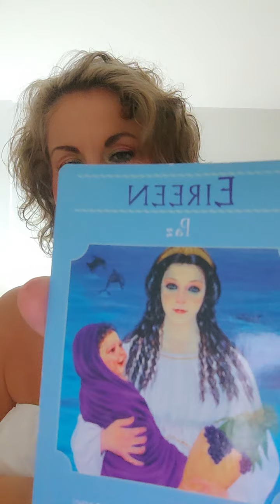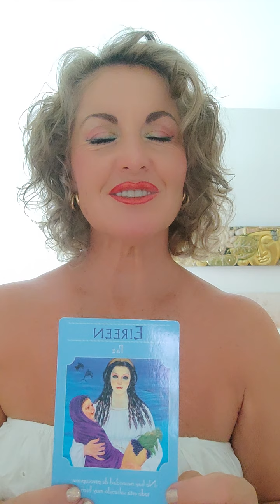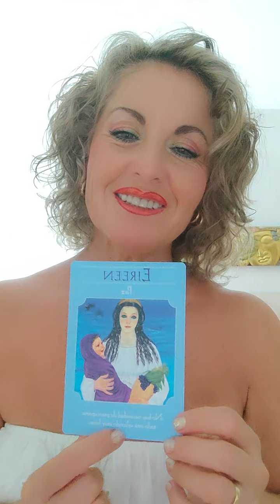Escucha este Mensaje 🙏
👼🏼✨ TAROT  SAGRADO.
DESCUBRE QUE MENSAJES  TE TRAE HOY  EL
TAROT GRATIS con Libertad
¿Qué es el tarot y para qué sirve?
Hoy en día, la cartomancia es una de las prácticas a las que más recurren los humanos para obtener consejos sobre su destino. En principio, el Tarot está considerado como un arte que se utiliza para predecir el futuro y adivinar el pasado a través de la lectura de cartas.
¿Qué tipo de tarot es el mejor?¿Quieres saber qué tarot es el más recomendado y fiable ? El servicio de tarot más efectivo es el que ofrece predicciones certeras y respuestas a todas las dudas. El tarot canalizado por Libertad Castro Cano es muy fiable y aporta mucha claridad, a demás de ser integrativo.
¿Cómo se leen las cartas del tarot? permitiendo a tu intuición que te de la información, ya que una carta de tarot tiene múltiples definiciones.
¿Qué se le puede preguntar al tarot?
Lo mejor del tarot es que puedes preguntar sobre cualquier cosa. No existe ninguna limitación en cuanto a los problemas que el tarot puede ayudarnos a resolver y entender, aunque normalmente se distinguen en cuatro ámbitos: amor, trabajo, dinero y salud
👼🏼 LLEGÓ LO QUE TANTO DESEABAS ✨

👼🏼Este encuentro elevará tu frecuencia Vibratoria y limpieza de las energías densas que te hunden, desmotivan y te deprimen. Este vídeo te conecta de manera perfecta con las energías más poderosas y positivas  ❤️ ✨🙏 para que recibas la ayuda que necesitas y vivas una transformación total y la Sanación que en este momento tu Ser requiere, tanto a nivel de tu Cuerpo físico, mental y emocional. Una experiencia de Salud y Bienestar ✨

👼🏼 PARTICIPA EN NUESTRO TALLER DE TAROT Y CLARIVIDENCIA ✨
 Si deseas  reservar el taller o la  consulta privada🔹👇

DIOS TE AMA Y TE CUIDA
DIOS TE BENDICE Y PROTEGE
RECIBE EL ABRAZO DE JESUS
TU  ANGEL DE LA GUARDA TE DICE HOY:MEJORA TU AUTOESTIMA, CONFIA EN TI MISMA, VIVE EL AMOR PROPIO Y RESPETATE TAL COMO ERES.